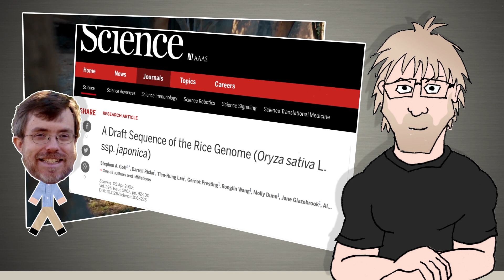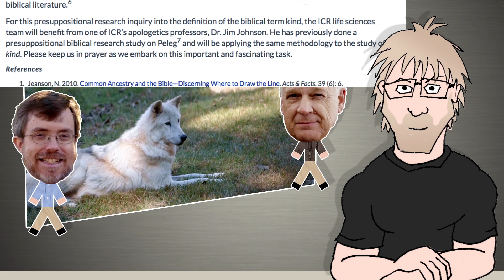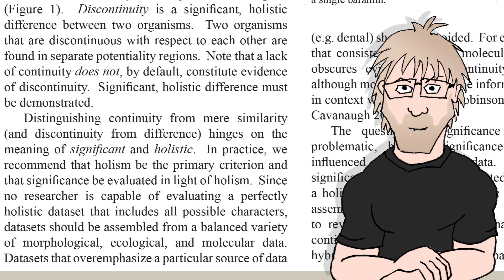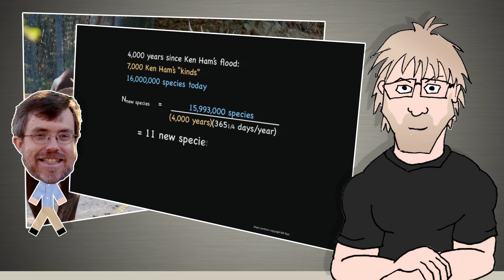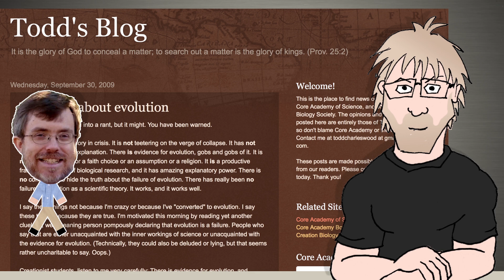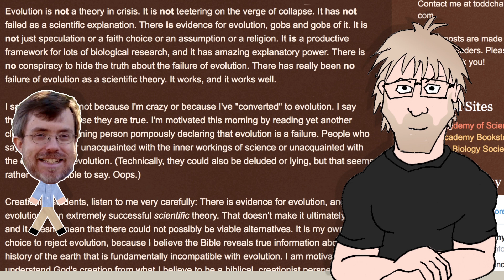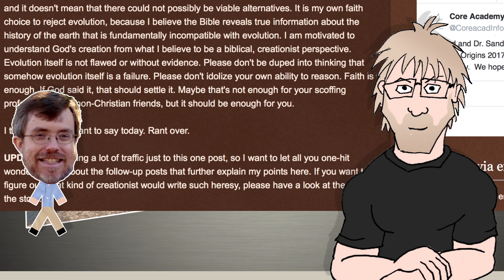Is Genesis History, Science? Part 9 - All Kinds of Kinds (Baraminology)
The Is Genesis History? documentary movie with Del Tackett is a smash sensation. But does the film actually present science? That's what this series intends to find out.

In part 9, Del is joined by Dr. Todd Wood at a zoo full of colorful animals to discuss the difference between evolution and the "created kind"... a study known as baraminology.